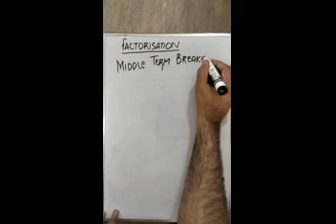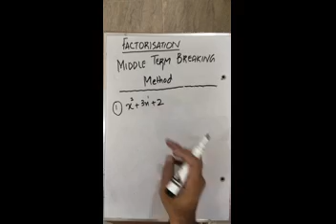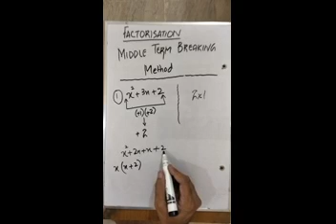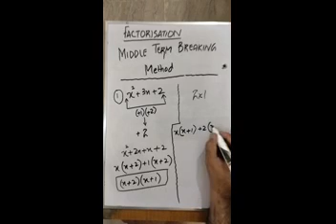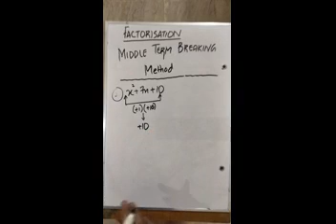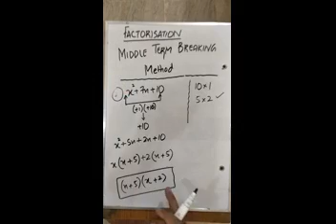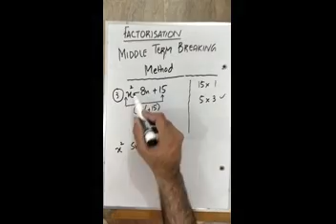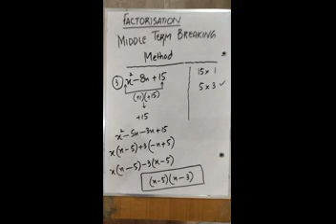Factorisation (Middle Term Breaking)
mathematics
o level
o levels
4024
sir iftikhar
iftikhar
factorisation
factorization
middle term breaking